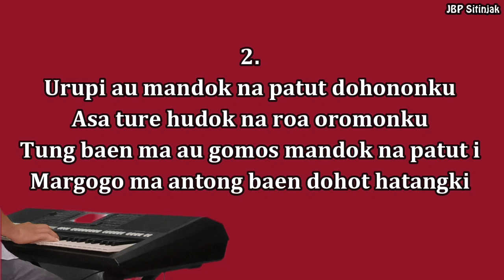Buku Ende 262 Jahowa Tuhanki | JBP Sitinjak